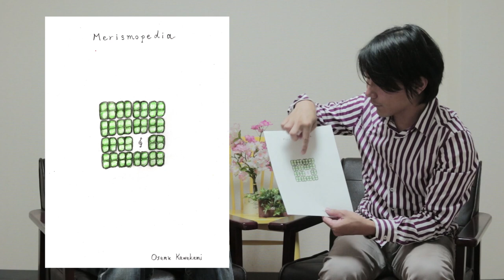Music KART: 作曲家インタビュー（川上統） Interview with Composer - Osamu Kawakami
全20曲以上を対象としたクラウドファンディング実施中：
Interview with Composer - Osamu Kawakami

Osamu Kawakami: Ebony Jewelwing/ Merismopedia

Music KART:
-Mandolin: Go Mochizuki
-Guitar: Gaku Yamada
-Piano: Hiroaki Takaha
-Drums: Jun Mochizuki

Supported by:
-Bass: Tomotaka Sekiya
-Recorded by Fumiki Yamamoto
-Movie filmed by Tsuyoshi Chiba

川上統　Ebony Jewelwing / Merismopedia

Music KART
-マンドリン：望月豪
-ギター：山田岳
-ピアノ：鷹羽弘晃
-ドラム：望月純

Supported by;
-ベース：関谷友貴
-録音：山本史樹
-動画撮影：千葉毅